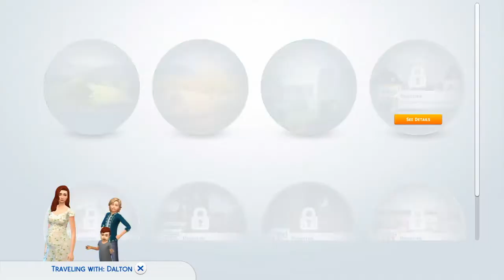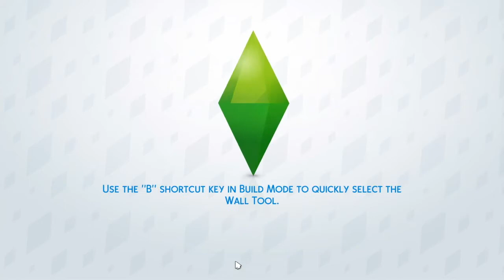BOY OR GIRL??? | Part 11 | The Sims 4 Celebrity 100 Baby Challenge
Video Schedule:
Mondays - Random Sims Video (whatever I feel like uploading)
Fridays - Build or Renovation
I will most likely be uploading more videos (most likely LPs) randomly throughout the week! I guess those get to be a surprise!

If you’re interested in downloading any of my Sims 4 content you can find them on the Sims 4 Gallery under the username: XGingerlyX